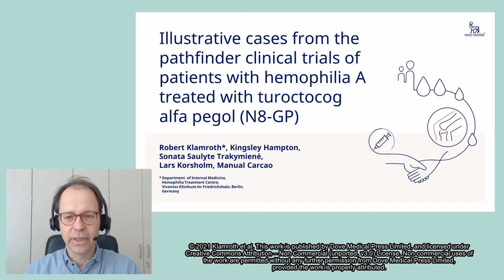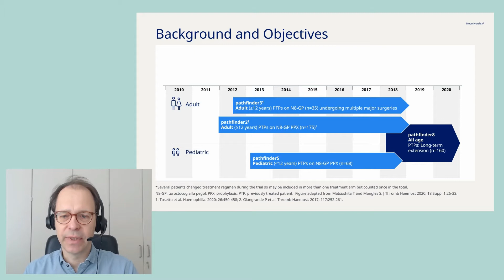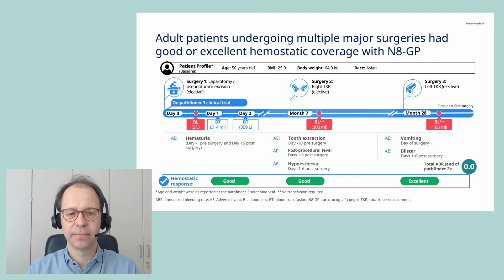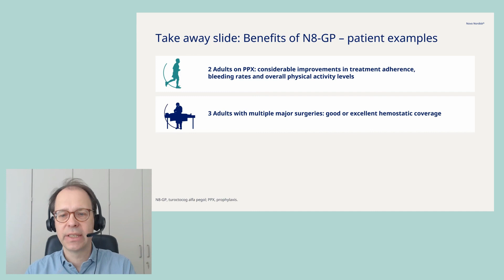Patients with hemophilia A treated with turoctocog alfa pegol (N8-GP) - Video abstract [ID 326282]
Video abstract of a case series paper "Illustrative cases from the pathfinder clinical trials of patients with hemophilia A treated with turoctocog alfa pegol (N8-GP)" published in the open access journal Patient Preference and Adherence by Robert Klamroth, Kingsley Hampton, Sonata Saulyte Trakymienė et al.

Purpose: To illustrate the benefits of the extended half-life (EHL) recombinant factor VIII product N8-GP (Esperoct&reg;, turoctocog alfa pegol) by describing individual cases of patients with severe hemophilia A treated with N8-GP in the pathfinder clinical trial program.

Patients and Methods: This manuscript presents selected patient cases from the pivotal pathfinder clinical trial program, which included a number of clinical studies in adults (pathfinder 2 and 3) and children (pathfinder 5); overall results published previously. Clinical data and outcomes described in this manuscript are more detailed and derived from several interesting patient cases (five adults from pathfinder 2 and two children from pathfinder 5), who received N8-GP as prophylaxis (PPX) for their severe hemophilia A. Three of the five adults described here also underwent multiple major surgeries (for which they moved from pathfinder 2 into pathfinder 3 and later returned to pathfinder 2). New analyses on pediatric joint health from pathfinder 5 are also summarized here. Outcomes assessed included bleeding complications, improvements in quality of life, intraoperative hemostatic response, blood loss during surgery, number of blood transfusions, and annualized bleeding rates. For the pediatric patients, target joint resolution, adverse events, and annualized joint bleeding rate were also assessed, all by the treating physician.

Results: Considerable improvements in treatment adherence, bleeding rates, and overall physical activity levels were demonstrated in two adult cases from the pathfinder 2 trial. N8-GP demonstrated good or excellent hemostatic coverage in three adult patients undergoing multiple major surgeries. The benefits of N8-GP for joint health and in support of children and adolescents with evolving active lifestyles were reported for several pediatric cases.

Conclusion: These patient cases highlight the benefits of EHL products, such as N8-GP, for patients with severe hemophilia A. They include more challenging scenarios relating to improvements in previously poor adherence to PPX, children with active sporting lifestyles, and patients requiring multiple major surgeries.